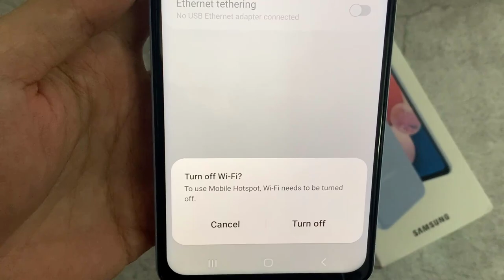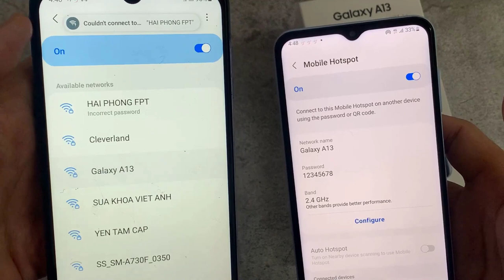How to Set Up Mobile Hotspot on Samsung Galaxy A13 - Create WiFi Hotspot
This video shows you how to set up your personal hotspot connection on your Samsung Galaxy A13.